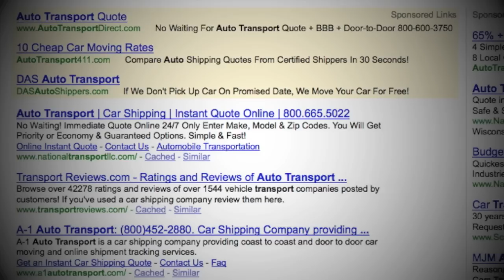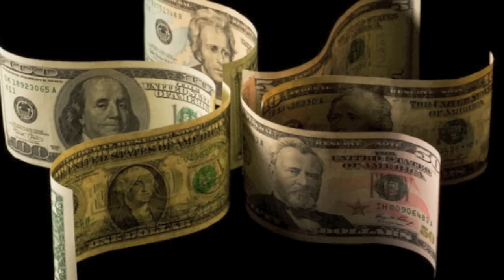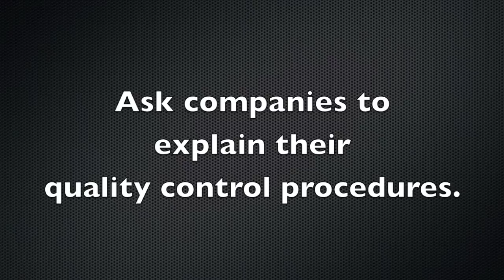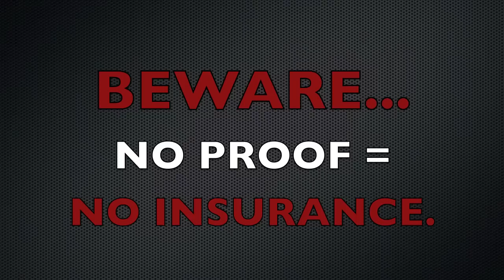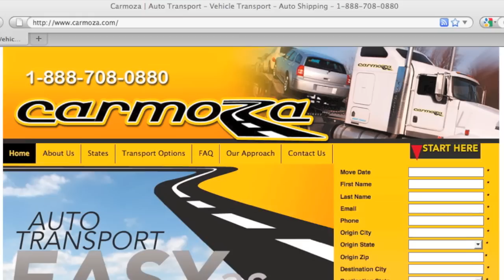Overview of Carmoza Auto Transport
At Carmoza, our mission is to establish a new paradigm for customer service within the auto transport industry. For many people, the experience of shipping their car is wrought with fear, uncertainty and misinformation. Many people view the process of transporting their car as a "necessary evil." Carmoza is changing this perception through its unwavering commitment to customer service. Our core principles are honesty and clear communication. At Carmoza, our goal is to deliver your car safely and on time, while ensuring you are kept informed every step of the way. We base our reputation on the philosophy that must we earn the trust of every customer every day through our actions.